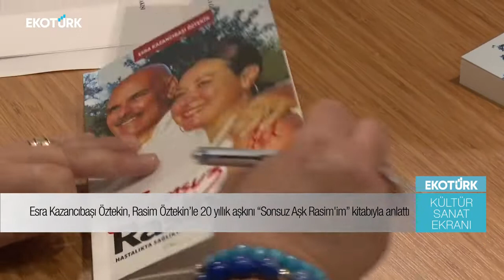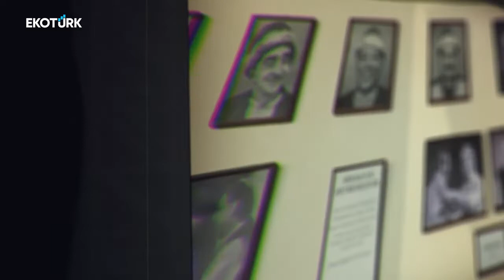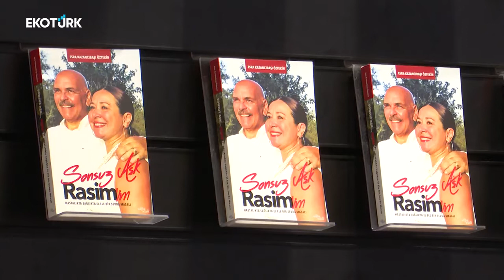Eko Türk Tv "Sonsuz Aşk Rasim'im" Haberi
Gazeteci-yazar Esra Kazancıbaşı Öztekin, geçen yıl vefat eden eşi Rasim Öztekin anısına yazdığı “Sonsuz Aşk Rasim'im” kitabını okurlarıyla buluşturdu. Kitabın tanıtım ve imza gününe Rasim Öztekin'in yakın dostları ve birçok rol arkadaşı da katıldı. Öztekin'in 20 yıllık aşklarını anlattığı kitabın geliri, çağdaş yaşamı destekleme derneğine bağışlandı.

Sağlık Adası yayınevi olarak emeği geçen Eko Türk Tv ekibine (Yönetmen - Serpil Boydak, Röportaj & Editör - Ecem Koç, Kameraman- Metin Canım, Montaj - Emirhan Çobanoğlu & Ecem Kalay) çok teşekkür ederiz.